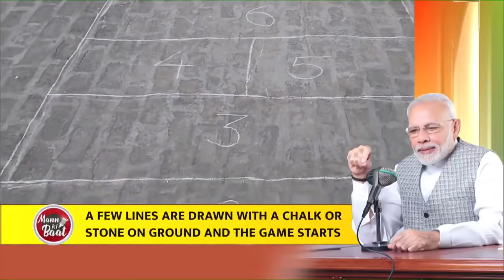Let us encourage and promote traditional indoor games: PM